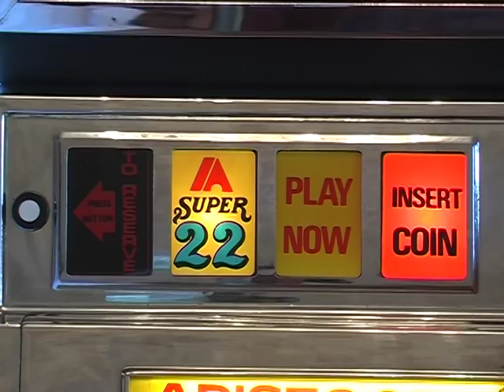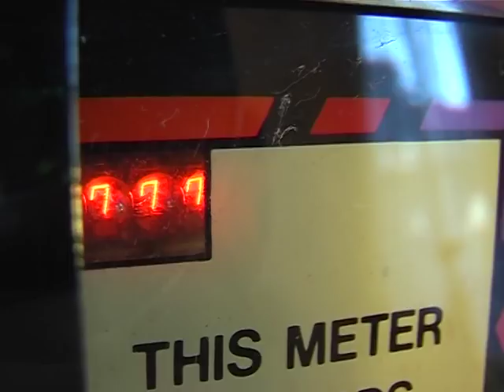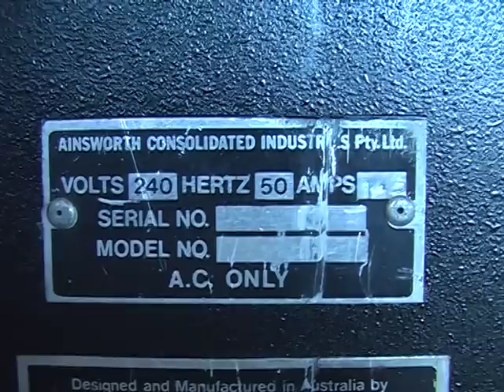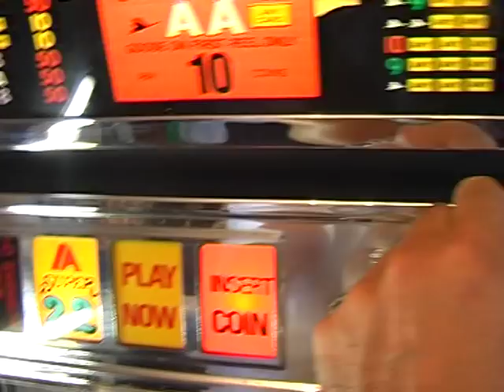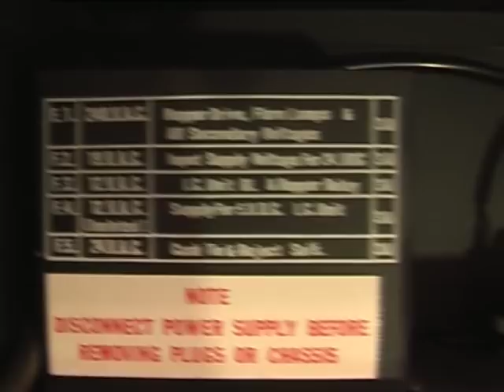Mostly mechanical One armed bandit / Slot machine / Pokey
One armed bandit / Slot machine / Pokey.
Various views of a mostly mechanical machine.